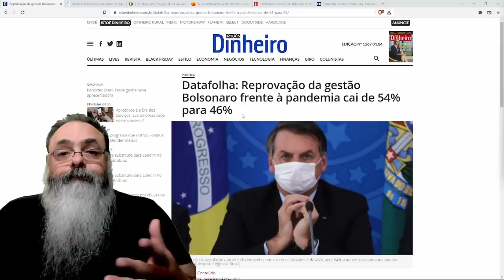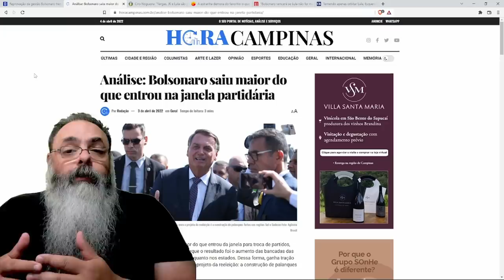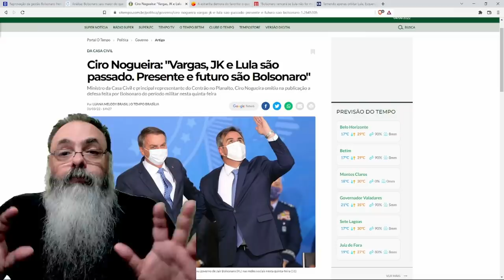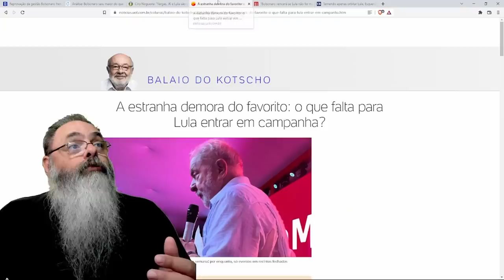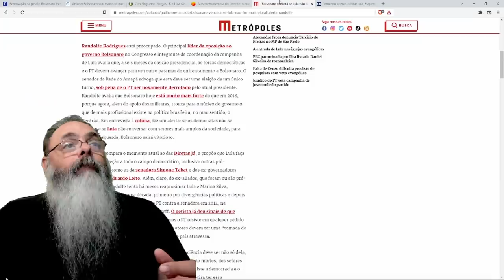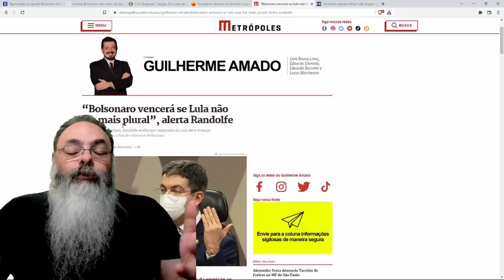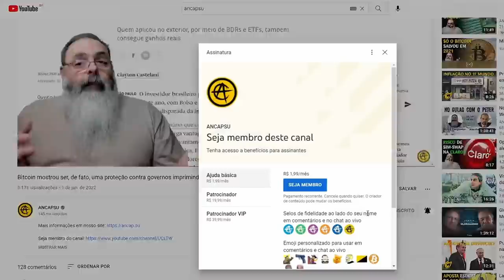Bolsonaro acumula boas notícias para sua campanha de reeleição